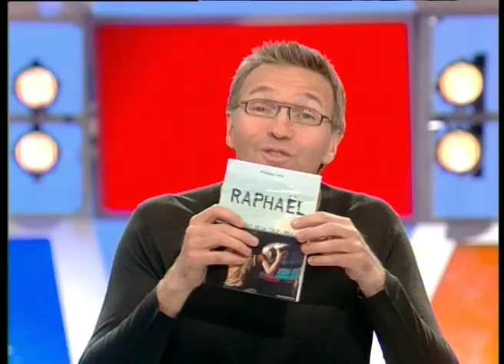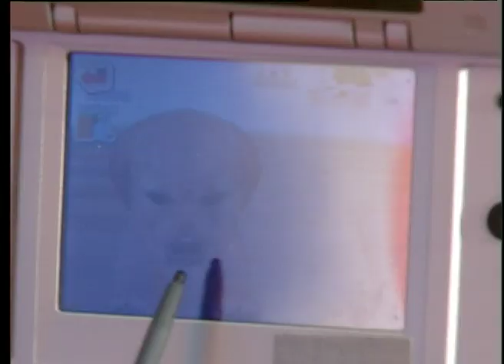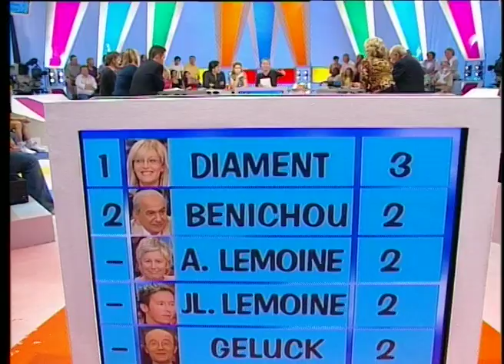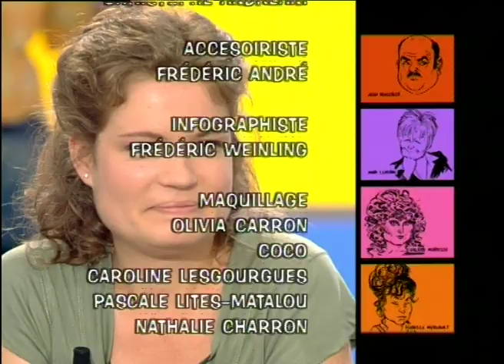Raphaël de Koh Lanta, Eliette Abecassis, Sarah Biasini, Olivier Sitruk - On a tout essayé 02/09/2005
Raphaël de Koh Lanta, Eliette Abeccasis, Sarah Biasini, Olivier Sitruk